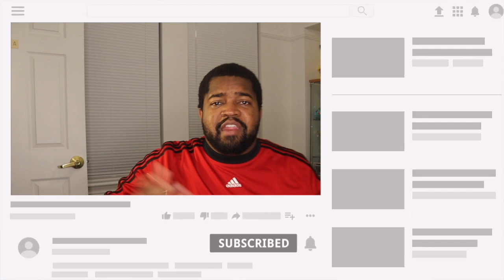The Shadow Strays - Official Trailer - Reaction (Netflix)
Release Date:  October 17, 2024 on Netflix

This trailer is exactly what I needed. What did you think about it?